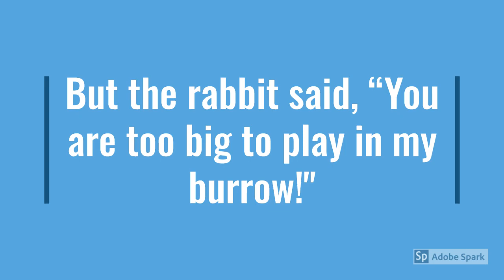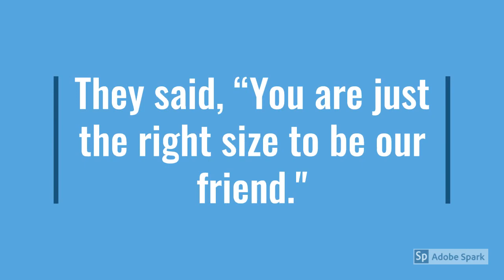Elephant and His Friends